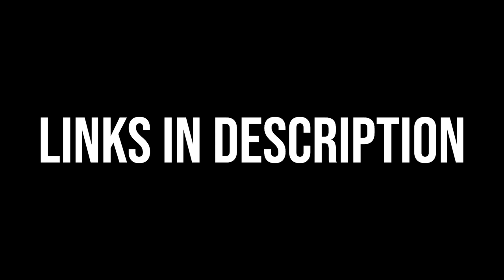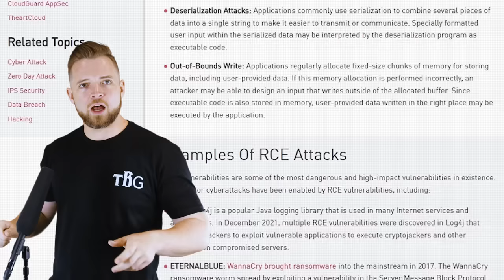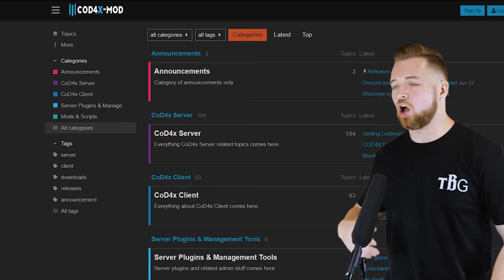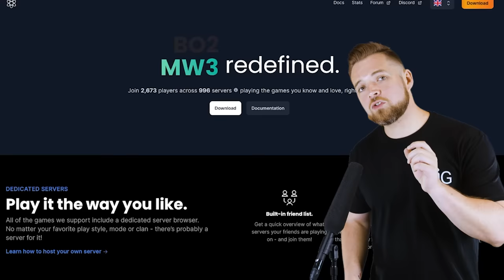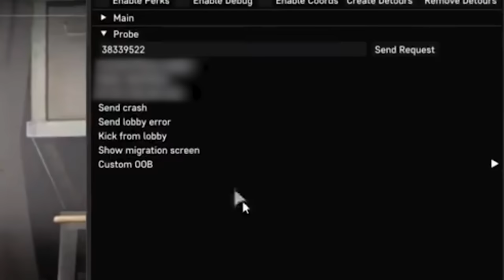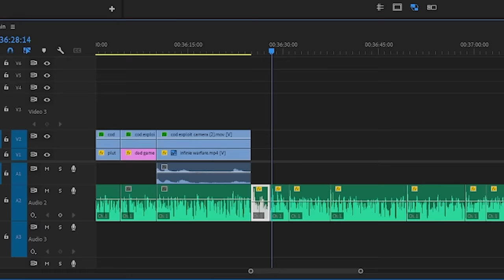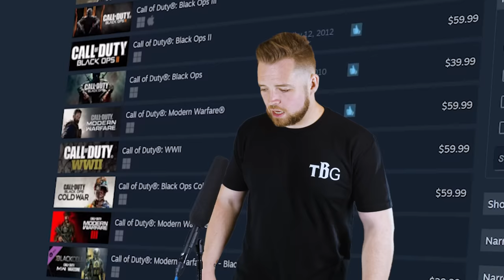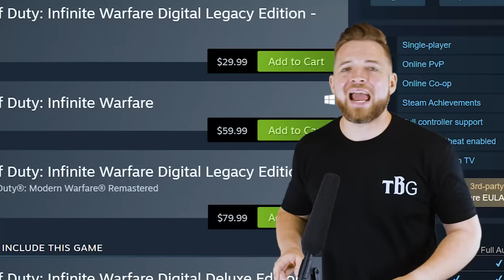COD is full of RATS and we are their CHEESE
Credit to where a lot of the Modern COD content game from (we weren't able to film it ourselves):  @rYuNoCommentary

Call of Duty in completely infested with hackers and exploits. Playing on PC has become genuinely unsafe and Activision has not done anything to fix it. It's a long, completed situation that needs more eyes on it and I am trying my best to explain it in this video.